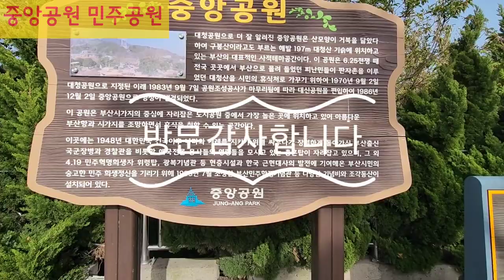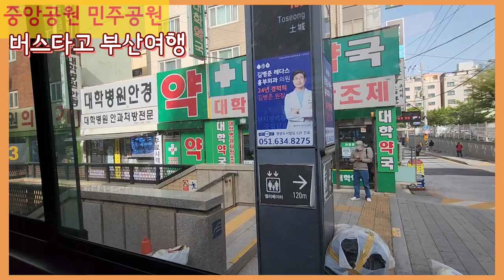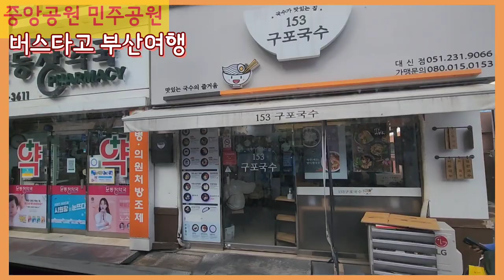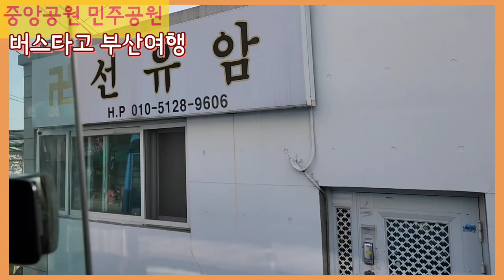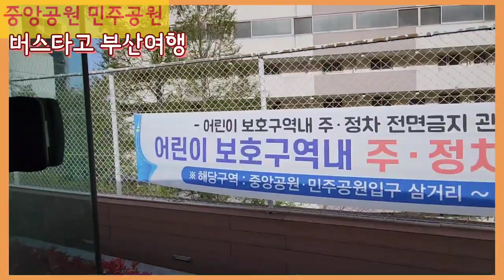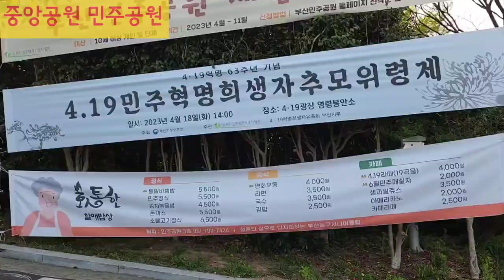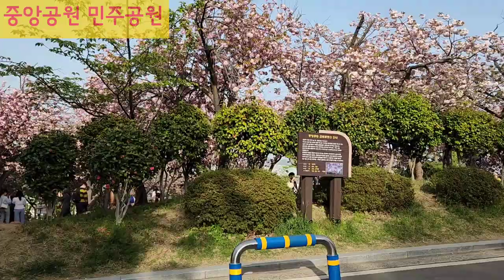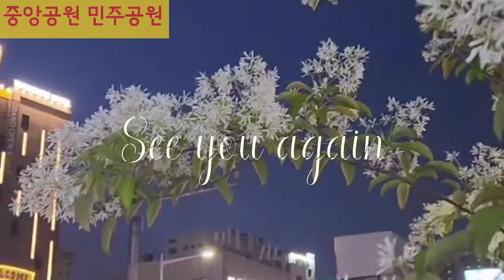중앙공원 겹벚꽃 셀레는 도시 부산#walkingtour#대한민국🇰🇷70번버스